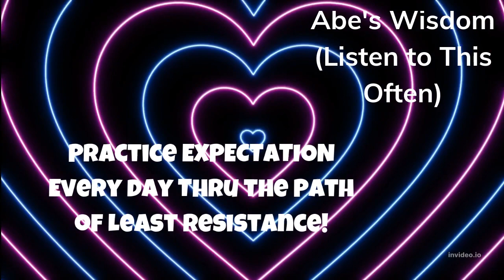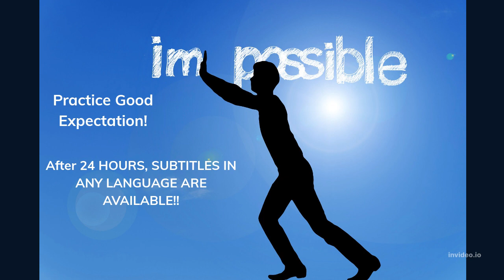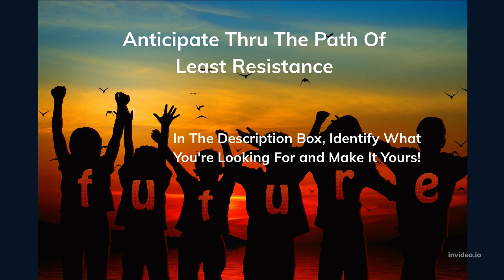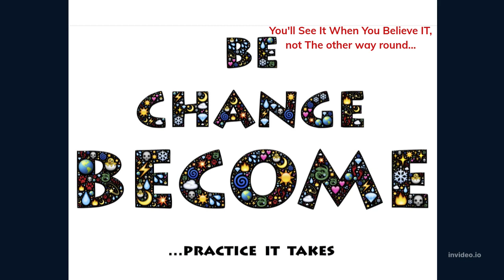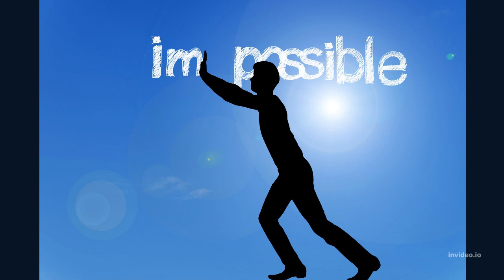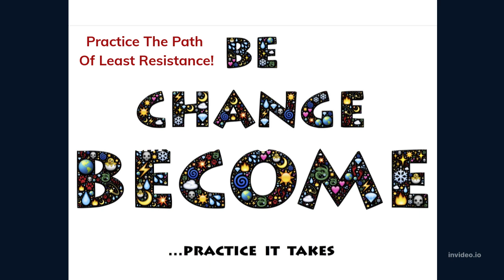Abraham -Hicks: Practice EXPECTATION Every day Thru the Path of Least Resistance! Listen to This⭐❤️️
Sources:
Thumbnail Image by Gerd Altmann from Pixabay
Image by Gerd Altmann from Pixabay
Image by Istvan Brecz-Gruber from Pixabay
Image by LAURENCE ROUAULT from Pixabay

Translated titles:
Abraham-Hicks: ¡Practica la EXPECTATIVA todos los días a través del camino de menor resistencia!

Abraham-Hicks: Praktiziere ERWARTUNG jeden Tag auf dem Weg des geringsten Widerstands! Hör dir das

Abraham-Hicks : Pratiquez l'ATTENTE chaque jour sur le chemin de la moindre résistance ! Écoute

Abraham-Hicks: Ən az Müqavimət Yolu ilə hər gün GÖZLƏNMƏYİ məşq edin! Bunu dinləyin⭐

Abraham-Hicks: Sanayin ang PAG-ASA Araw-araw sa Daan ng Pinakamaliit na Paglaban! Pakinggan Ito⭐

アブラハム-ヒックス：最小の抵抗の道を通して毎日期待を実践してくださ

Abraham-Hicks: 최소 저항의 길을 통해 매일 기대를 연습하십시오! 들어보세요

Авраам-Хикс: Практикуйте ОЖИДАНИЕ каждый день по пути

Абрахам-Хікс: Практикуйте ОЧІКУВАННЯ щодня Шляхом най